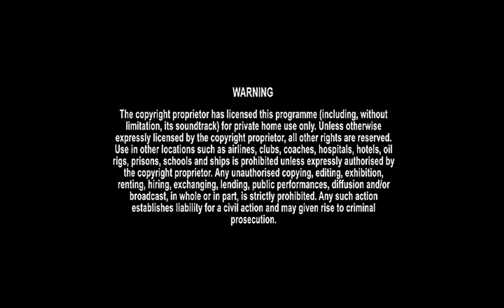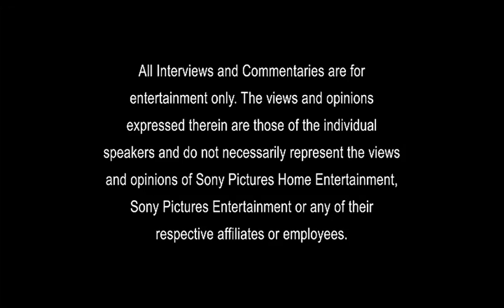Opening to Hotel Transylvania 2 2016 DVD (Australia)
Here's the order:
1. Sony Pictures Home Entertainment logo
2. Language selection screen
3. Intellectual Property Awareness Foundation ad
4. Warning screen
5. Interview and Commentary screen
6. The Angry Birds Movie preview
7. Open Season Scared Silly preview (UGH!)
8. DVD menu
9. Sony logo
10. Columbia Pictures logo (Hotel Transylvania 2 variant)
11. Sony Pictures Animation logo (Hotel Transylvania 2 variant)
WHY DID THEY ADD THE OPEN SEASON SCARED SILLY PREVIEW TO THIS DVD?!?!?!?!?!?!?!?